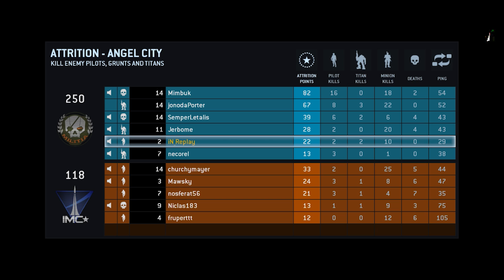Titanfall Beta | Attrition auf Angel City | Live Commentary | Sry, für die laggs ._.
Ihr möchtet mir Fanpost o.ä. schicken?
Hier mein Postfach! :
Jan Wohlgemuth
Postfach 12 22
48293 Nottuln
Pakete können auch an das Postfach geschickt werden.

Uploadplan:
Montag: Dragonball Raging Blast 2 (anderes)
Dienstag: Let's Play (anderes)
Mittwoch: Call of Duty (anderes)
Donnerstag: Naruto  Ultimate Ninja Storm 3 (anderes)
Freitag: Dragonball  Raging Blast 2 (anderes)
Samstag: Let's Play (anderes)
Sonntag: Naruto Ultimate Ninja Storm 3 (anderes)

*( ) kann sein das es kommt/hochgeladen wird

Mein Originname: Replayit97
Mein PSN-Name: Replayit97

Ihr dürft mich überall adden.

Intro Beat: PapafiotMusic - Langeweile-Beat